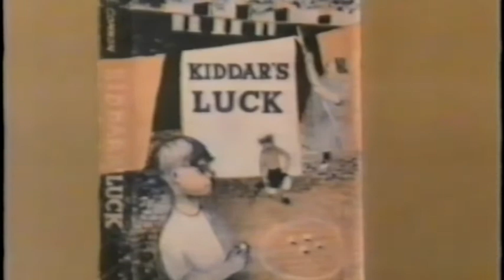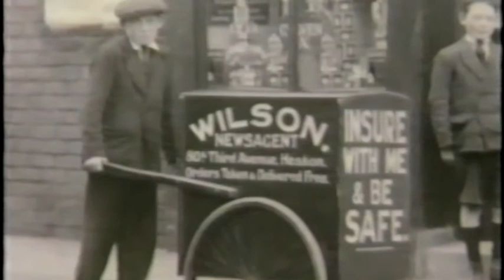John Mapplebeck: Common's Luck (Part 2)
Part 2 of John Mapplebeck's 1974 documentary on the Geordie working class writer, Jack Common.